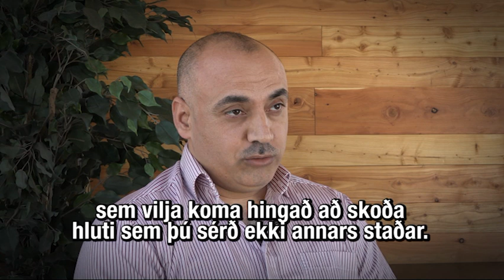Milli himins og jarðar 21. þáttur